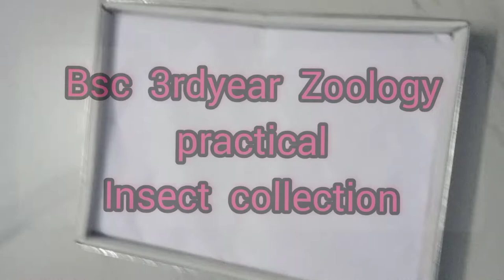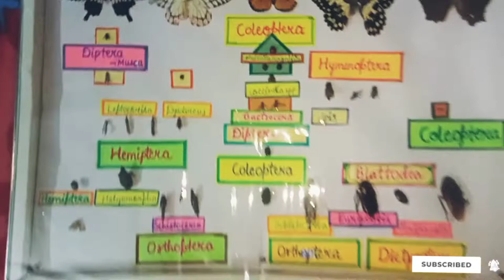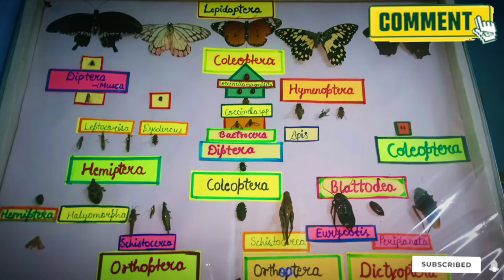||Insect box🦋🪲🐝🐞||Insect collection||bsc 3rdyear zoology practical|how to make Insect collection box